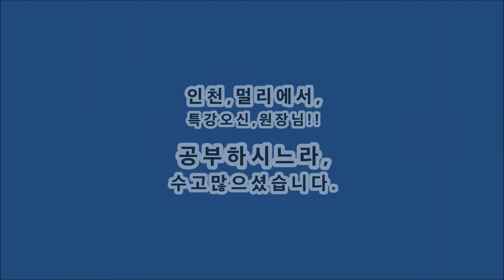아이롱펌, ~ 1바퀴반+방향성~굵은웨이브,,,강한 더블S컬,(피카회원용)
아이롱펌 + 1바퀴반+강한~방향성,더블S컬. (피카회원용)
ㅡㅡㅡㅡㅡㅡㅡㅡㅡㅡㅡㅡㅡㅡㅡㅡㅡㅡㅡㅡㅡ
ㅡㅡㅡㅡㅡㅡㅡㅡㅡㅡㅡㅡㅡㅡㅡㅡㅡㅡㅡㅡㅡㅡ
¤피카는~
ㆍ
ㅡㅡㅡㅡㅡㅡㅡㅡㅡㅡㅡㅡㅡㅡㅡㅡㅡㅡㅡㅡㅡㅡㅡㅡㅡ
※유튜브에서ㅡ"피카아이롱펌"~검색!!